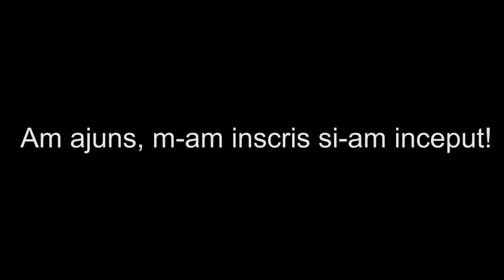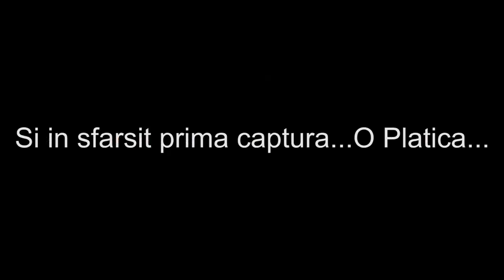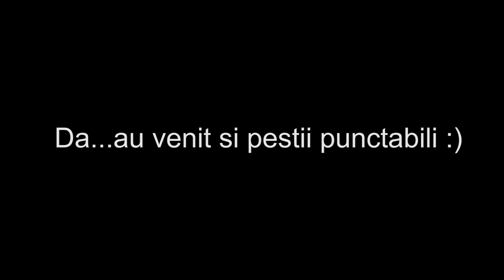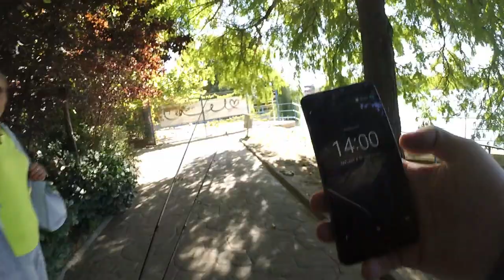Pescuit la Spinning in Herastrau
Concursul Urban Park Fishing Challenge editia 3. E prima data cand am participat la un concurs de pescuit la spinning. Concursul s-a desfasurat in parcul Herastrau - cel mai mare parc/ lac, din Bucuresti.
Am reusit sa punctez si sa nu ies pe ultimele locuri - un obiectiv pe care mi l-am propus pentru acest concurs.
Camera folosita
Cablu date/ incarcator
Jiguri folosite